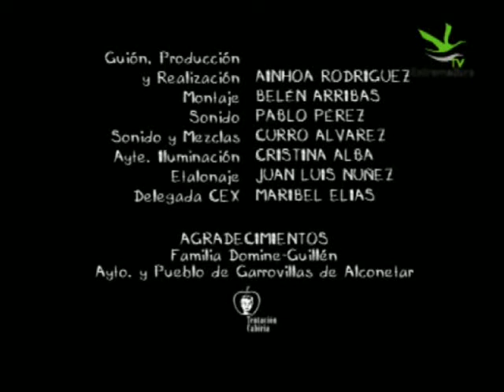2008_06_30 Aprende con1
Capitulo 1 de la serie "Aprende con..."